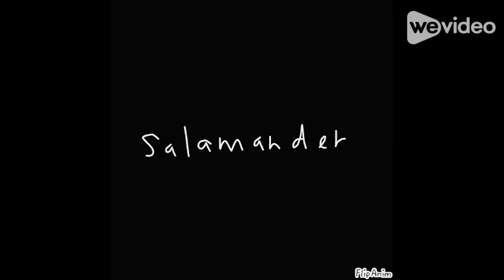salamander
hi everyone! how is everyone? hope you're all doing well! anyways, here's another animation for you all! i hope you all enjoy! make sure to like and subscribe for more content like this!